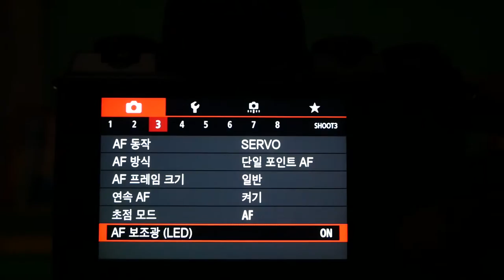Canon EOS M5 Lowlight EFM 15 45 AF